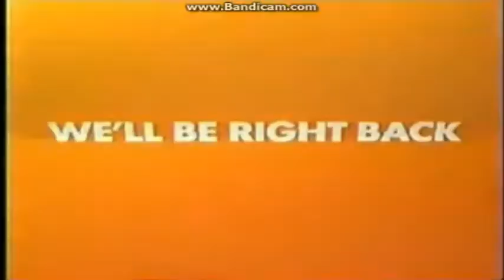Nickelodeon Bumpers (April 2011) (Backwards)